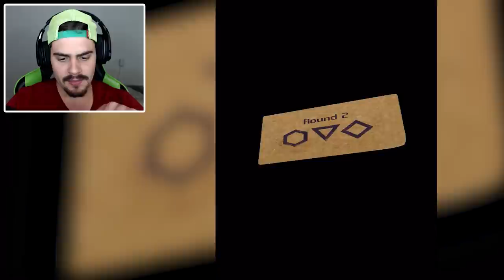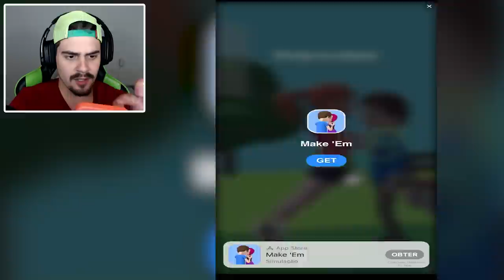ROUND 6 JOGO da Netflix - Squid Game Challenge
Neste video, AbooT joga Squid Game Challenge, que é um jogo da série Round 6 da Netflix.

🎮 Squid Game | Round 6 | Jogo de Celular Android e IOS